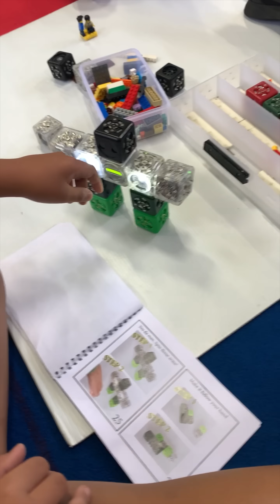Some cool Cubelets creations from St Peter Chanel in Smithton.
Learn more about Cubelets on my website site: robotman.com.au